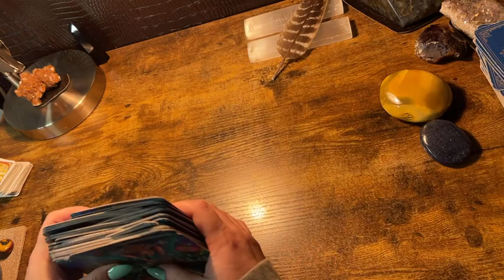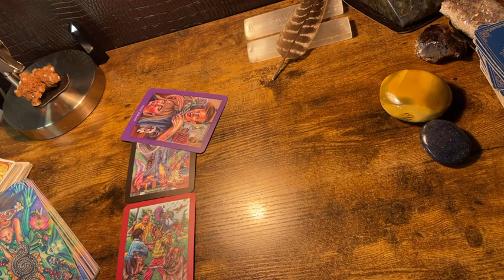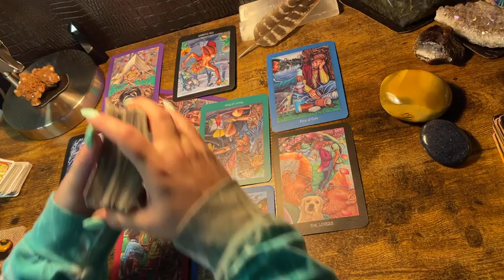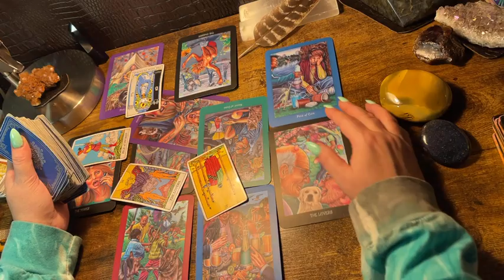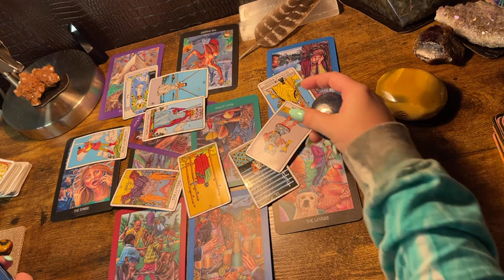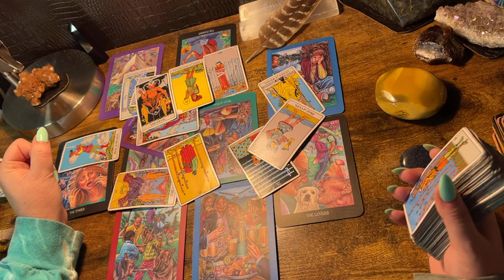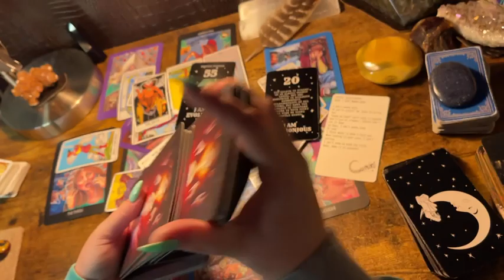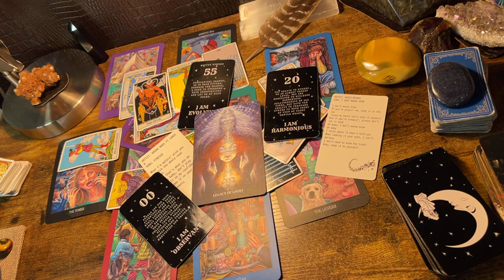CANCER ♋️ “MAKE A WISH! LEGACY OF LIGHT.” NEXT 48HRS TAROT READING FEBRUARY 2022